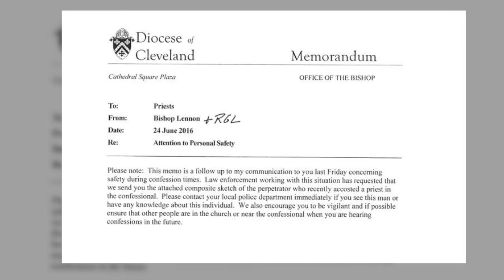Catholic Diocese of Cleveland warns of recent attack on priest